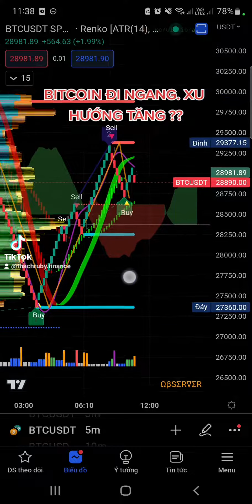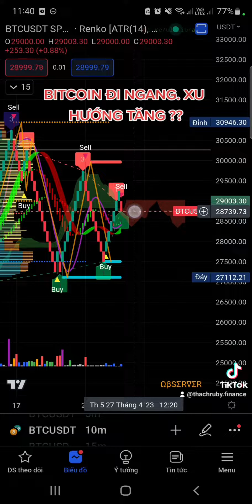BITCOIN ĐI NGANG. XU HƯỚNG TĂNG ??